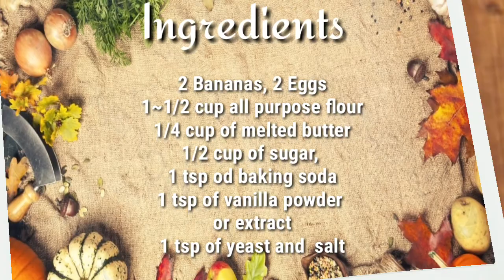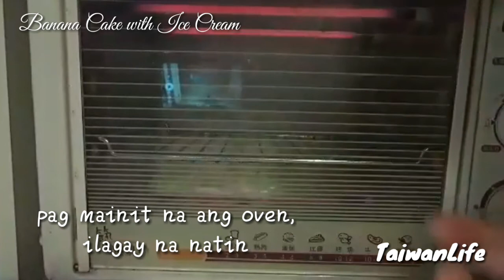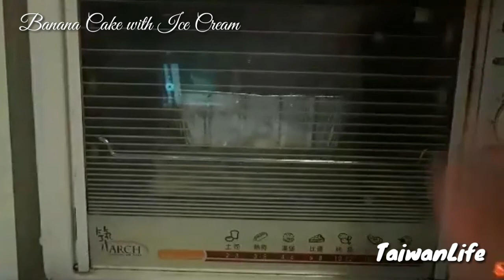BANANA CAKE WITH ICE CREAM / KIDS WILL LOVE IT/MY STYLE/ LUTONG BAHAY/ Helen Mchua, Taiwan Life..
Nang dahil sa pandemic natutong magbake si Indhay, hindi pa perfect pero pweding ng pagtiyagaan😁
Way mag buot kay ako ni style hehe..

              "Ingredients"

2 bananas, 2 eggs
1-1/2 cup all purpose flour
1/4 cup melted butter
1/2 cup sugar
1 tbsp baking powder
1 tbsp vanilla powder or extract
1 tbsp yeast and pinch of salt